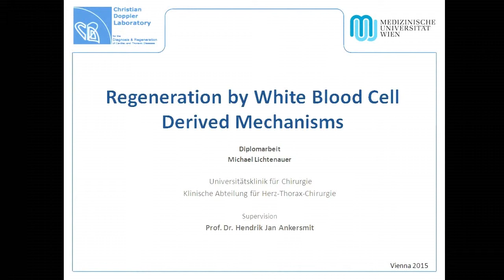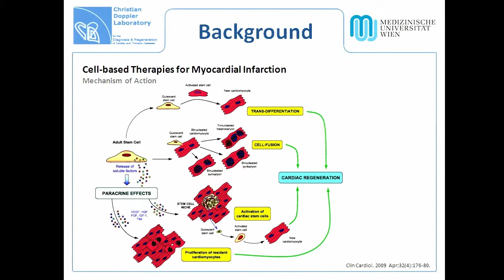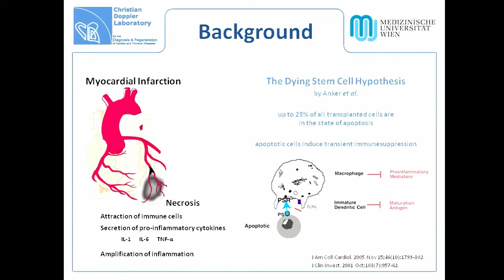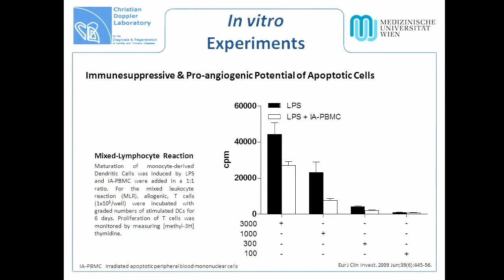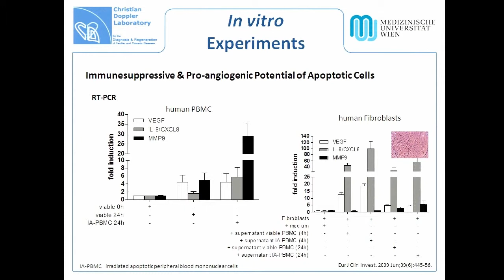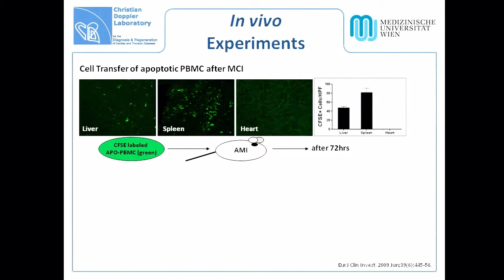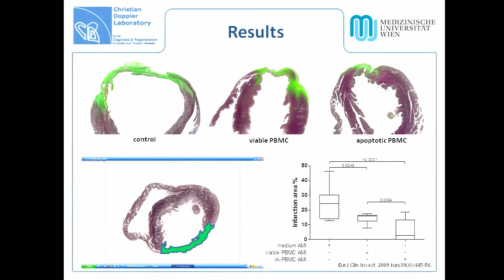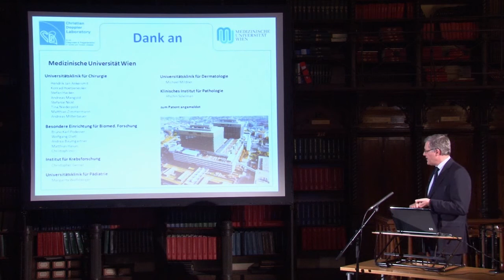APOSEC - Apoptotic white blood cells and regeneration